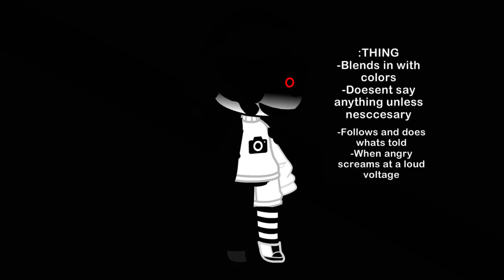.....(Weirdcore) Gachaclub TW: Flashing lights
Nickname: That weird boy in your class